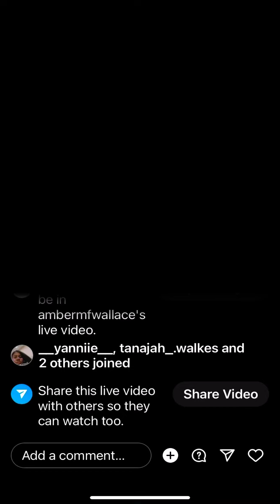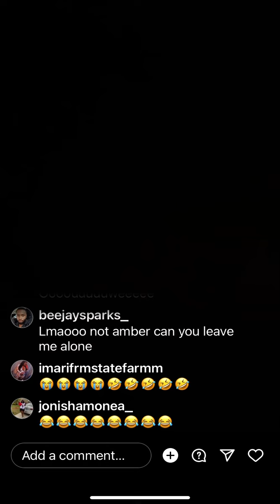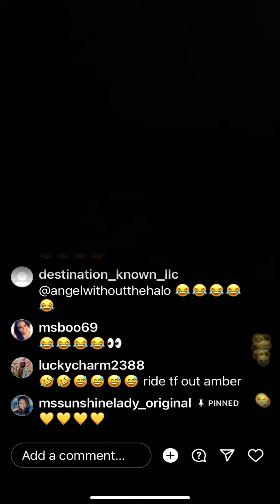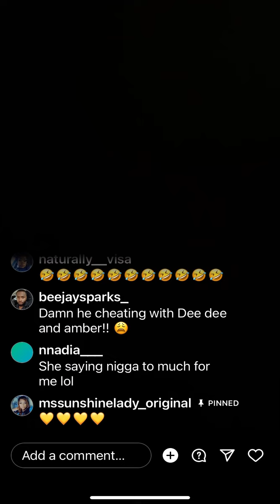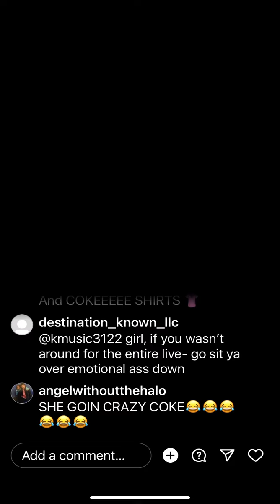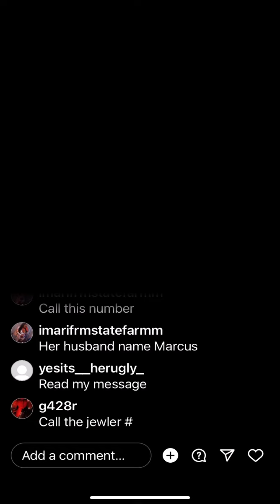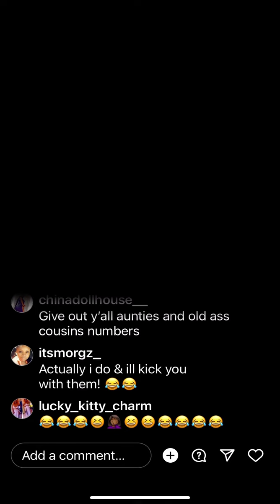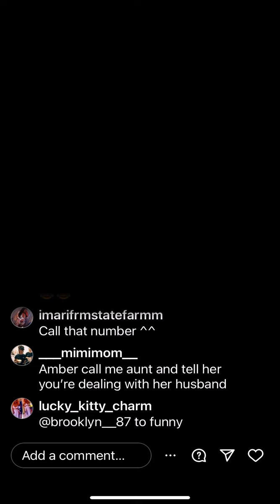Prank calls with Amber pt.1